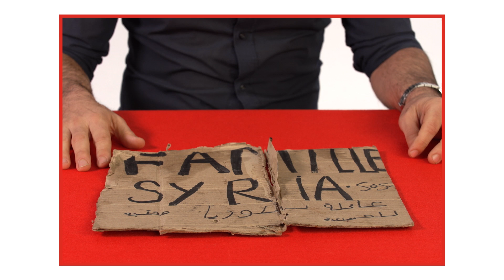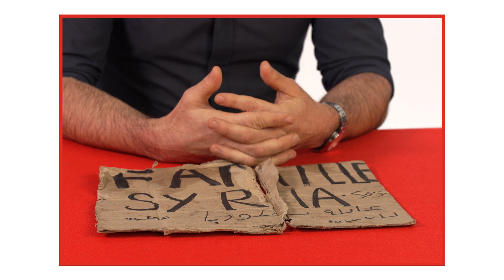Jérôme Calauzenes – moi, Dionysienne - moi, Dionysien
Jérôme Calauzenes et son carton syrien.

Année : 2021
Pays : France